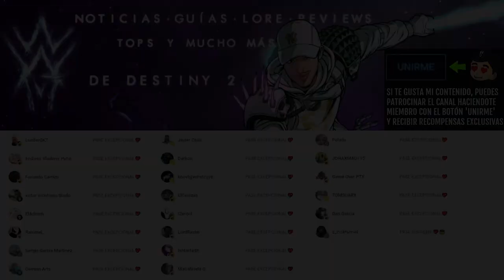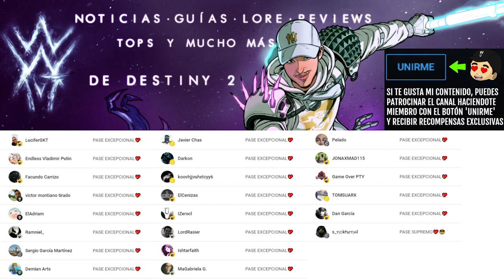XUR! LOCALIZACIÓN! PRUEBAS DE OSIRIS y NOTICIAS! - 17 de Febrero | Destiny 2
✅Requisitos:
1️⃣Seguir a @TheWildGamer95 y a @GreenManGaming en Twitter
2️⃣RT🔁 y Like💖

✨¡SÍGUEME!

⏰MARCAS DE TIEMPO:
0:00 Intro
0:42 Noticias
1:23 Xur
2:30 Pruebas de Osiris
3:04 Outro

📰Fuentes de información mencionadas en el video:
(Ninguna)

😮Videos que pueden interesarte:
• BUNGIE NOS PIDE PAGAR MÁS! NUEVO ARMA RITUAL de TEMPORADA 20 y MEJORAS MASIVAS al JUEGO! | Destiny 2

💠💻MI PC:
• CPU: AMD Ryzen 7 5800X 3.8 GHz 8-Core Processor
• GPU/ Gráfica: Gigabyte GeForce RTX 3060 12 GB
• PLACA BASE: Asus ROG STRIX B550-F GAMING (WI-FI) ATX AM4
• CPU Cooler: Corsair H100i RGB PLATINUM 75 CFM
• Memoria RAM: Corsair Vengeance RGB Pro 32 GB DDR4-3200 CL16
• ALMACENAMIENTO: Samsung 970 Evo Plus 1 TB M.2-2280 NVME
• TORRE: Corsair iCUE 465X RGB ATX
• FUENTE: Corsair 850 W
• Monitor: MSI Optix G241 23.8" 1920x1080 144 Hz